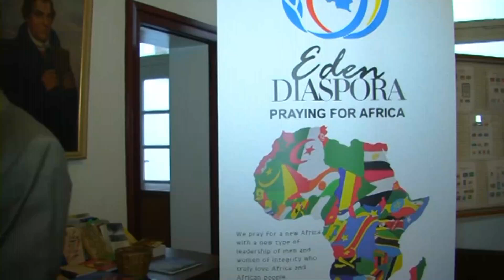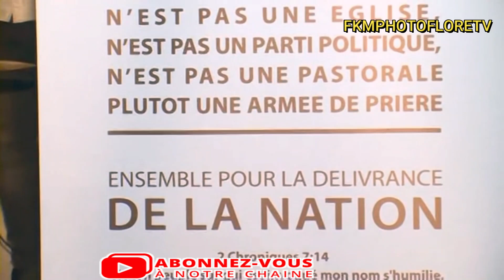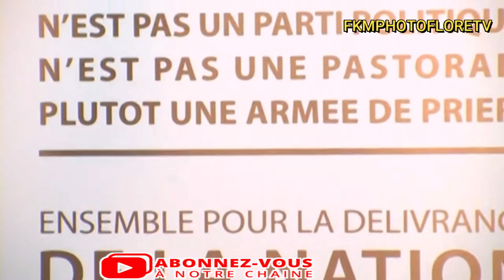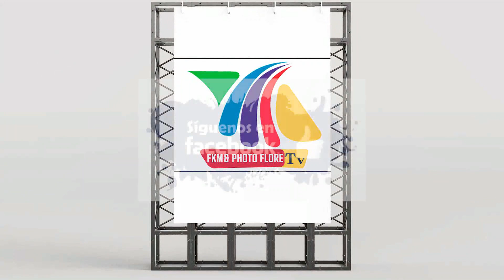CELEBRATION EDEN DIASPORA A BERLIN